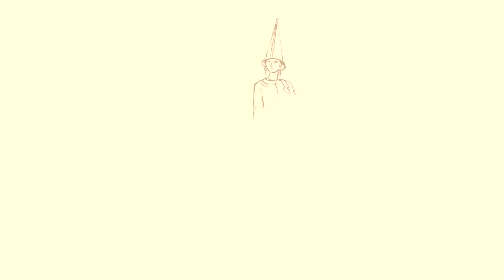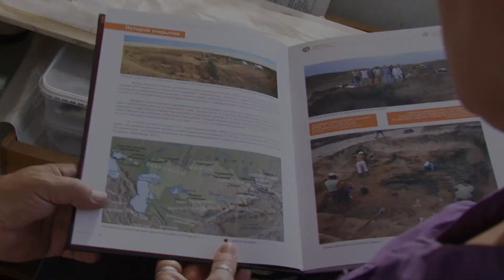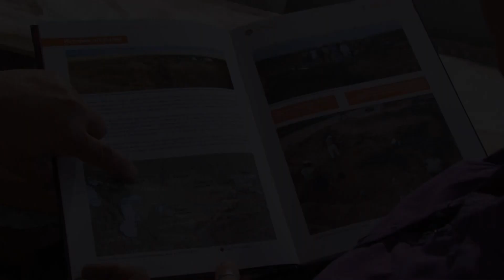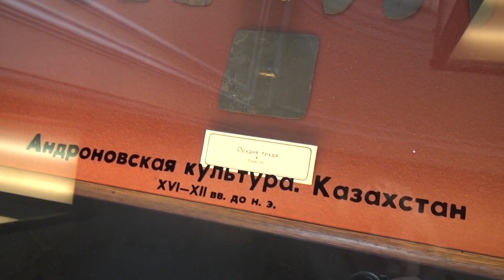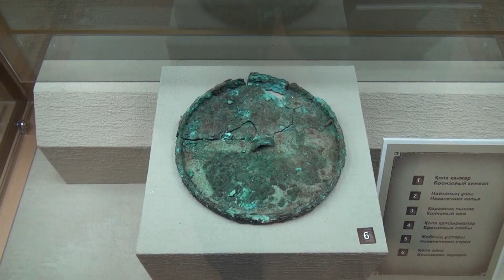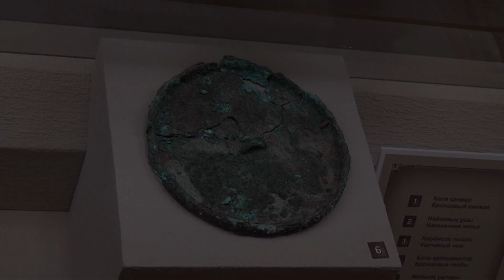Ежелгі бақсының құпиялары. Үржар ханшайымы. Құмсағат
Алаудың жарығы, діни рәсімнің хош иісі. Ол болашағын болжағысы келгендей айнаның теп-тегіс бетінен көзін бір алмай, жалбарынып дұғасын сыбырлап оқыды. Бірақ бүгін аруақтар оны жақтырмаған секілді, қылаң бере бастаған бейнелер кенет ғайып болды. Оған дәл қазір болашақтан келген белгісіз біреу де оның бет-жүзін аңғара алмай қиналып отырғандай елестеді.
21-ші ғасыр, ғылыми-жаңарту зертханасы, анда көне заманда өмір сүрген ханшайым жерленгенін мынау адамардың ешқайсысы әлі білмейді.
- Ертегіші Бажов Өскеменде не істеді? Құмсағат
- Хан Жәнібек. Еуропада оба қалай пайда болды. Құмсағат
- Қазақ хандығы қалай пайда болды? Құмсағат